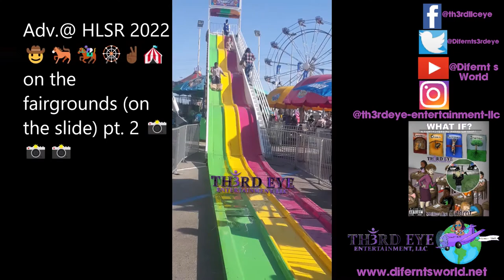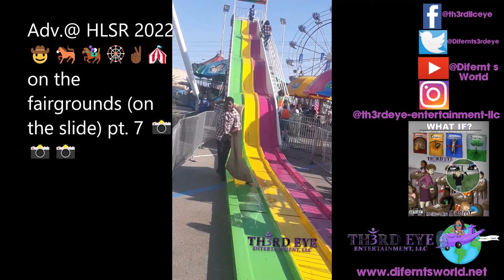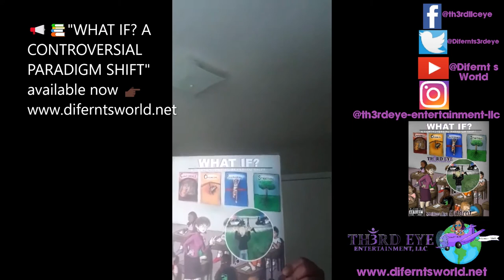Difernt's World 👸🏾🌏🧘🏾‍♀️🕉 Vlog- Adv. @ HOUSTONLIVESTOCKANDRODEO 2022 w/my Nephboo Pookie🤠🇨🇱🐄🐷🏇🏾🎠🎡🎢🍗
👋🏻👋🏼👋🏽👋🏾👋🏿Hey Everyone, 😎

In close out of MarchMadness 2022! (Yes, I know I'm posting this in April; Deal). One of the biggest events Houston host every March. Wherein, thousands of people from all over the world come to get a taste of authentic Texas Bar-B-Q🍗🍖, Cowboys & Girls🤠🤠, and nightly musical performance 👨🏿‍🎤👨🏿‍🎤🎟🙆🏿‍♀️for 21 days. Get a glimpse of the Texas style festivities with me and my nephew- take a look at our pics📸 & vid 🎥 including: 👇⬇️👇⬇️👇⬇️👇⬇️
Livestock Barn House🐎🐷🐖🐽🐄🐂🐏🐑🐃
Carnival Rides🏇🏾🎠🎡🎢
Delicious Texas Rodeo Cuisine 🍕🍛🍜🍗🍖🍤
& so much more! YeeeHAWWWWW🤠🏇🏾🐎

Difernt's World👸🏾🌏🧘🏾‍♀️🕉
Come & Learn

Rest in Peace to my Guardian Angel 👑Vernchell R. Chenevert 10/1/70-12/26/21 ripmama 👼🏿

📢📢📢Don't forget the new book "WHAT IF? A Controversial Paradigm Shift" is now available ❗❗📚📚📚🎉🎉🔔WARNING! SENSITIVE CONTENT VIEWERS DISCRETION IS ADVISED!!! readthebookandthenpassjudgment ✊🏽✊🏾✊🏿